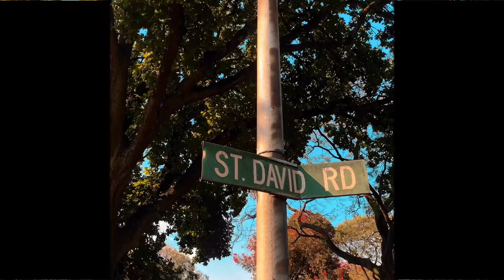Y98 - LOVE & ENVY [South African Drill] (Official Music Video)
Performed by : Slame Kidd x Cryptic419 & Ace Jakaylo
Beat by @JayMBeatss